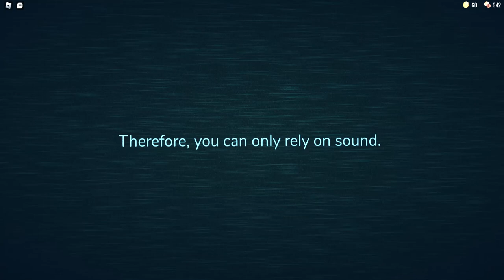I Played Roblox Doors!